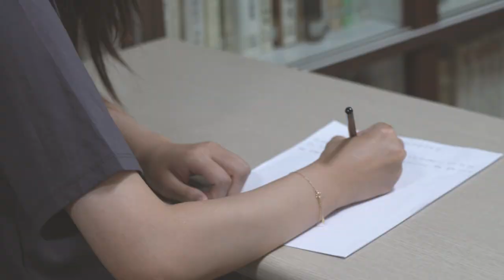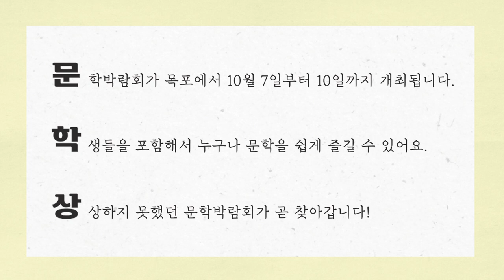슬기로운 문학생활! 목포문학상 참여하세요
ps. 목포문학상 홍보를 위한 직원들의 폭풍 연기!
괜.찮.아.요? 많.이.놀.랐.죠?🤖 발연기 아니죠~ 발..발톱연기 입니다...😢

김우진, 박화성, 차범석, 김현 등 한국 문학사에
한 획을 그은 유명 문학인과 인연이 깊은 도시 목포📖

풍부한 문학 자원들을 활용해 10월 전국 최초
목포 문학 박람회 개최를 앞두고 있습니다✨

문향 목포의 예술정신을 기리고
한국문학을 이끌어갈 문학인을 발굴하기 위해
2021 목포문학박람회 목포문학상 작품을 공모합니다!!
장편소설 부문 대상 상금이 무려 1억원...!!

📢BGM
✔️Track - Yannic - Wonderspring